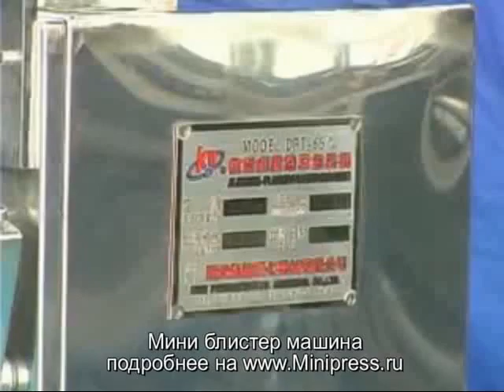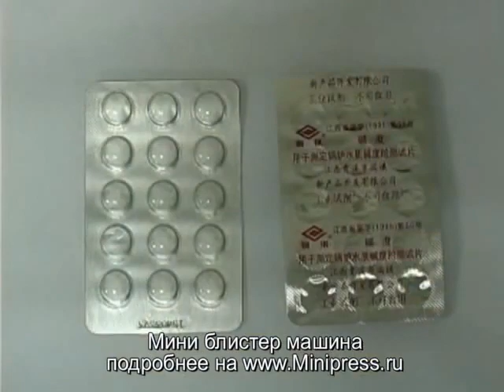💥Мини блистерная машина, демонстрация в работе Minipress.ru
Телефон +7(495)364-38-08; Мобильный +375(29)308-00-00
Россия, Москва

ЭТИКЕТИРУЮЩИЕ МАШИНЫ
МИКСЕРЫ И СМЕСИТЕЛИ ПОРОШКОВ
ТАБЛЕТОЧНЫЕ ПРЕССА